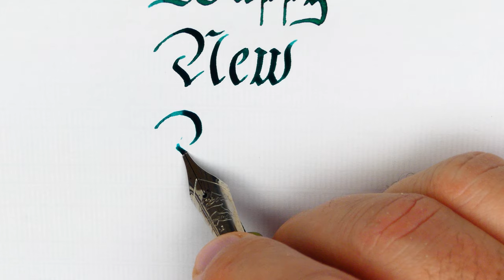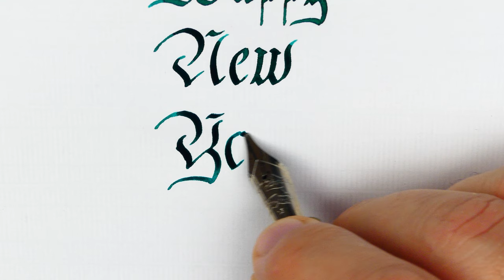Happy new year 2023! - Fraktur script with a fountain pen – Handwriting Practice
Fraktur script is a mix between several style, Latin, Blackletter, Gothic..

Pen: Clyde Pen Company Green Venom
Nib: Bock steel stub 1.5mm
Ink: Waterman Harmonious Green